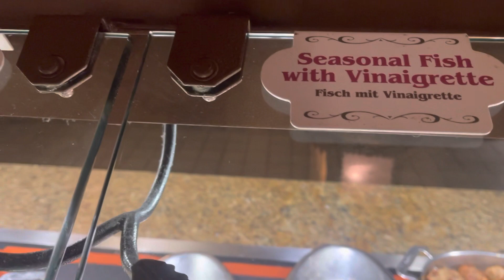Biergarten Pavilion Buffet Epcot: Walt Disney World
Enjoying some good German food, drinks and music. I highly recommend coming to this restaurant on your visit to Walt Disney World.